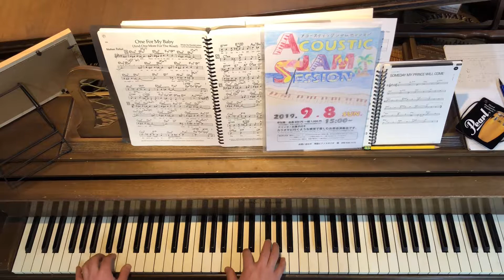うさぎとかめ【ジャズ】 Usagi to Kame: : An Old Japanese Folk Song Solo Piano Arrangement with Jazz Harmony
Usagi to Kame is “Usagi and Kame” and can be interpreted to “A Rabit and a Turtle”. This is a fairy tale derived from Aesop’s “The Tortoise and the Hare“.

The song was written by a Japanese composer.